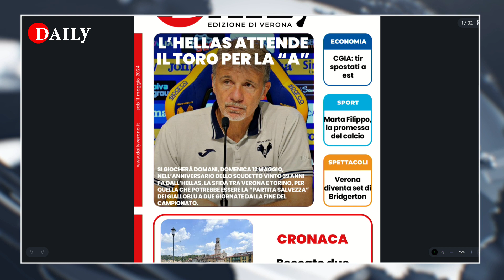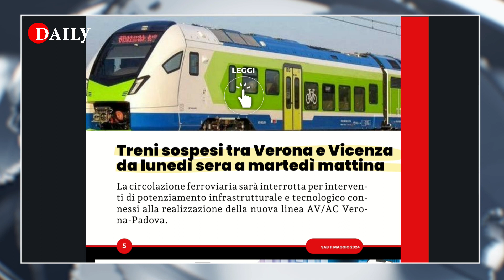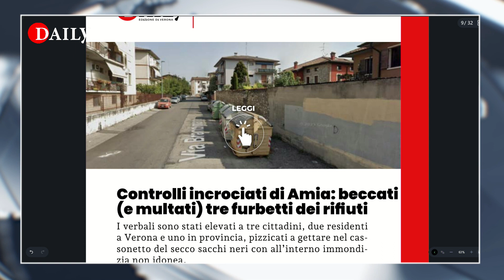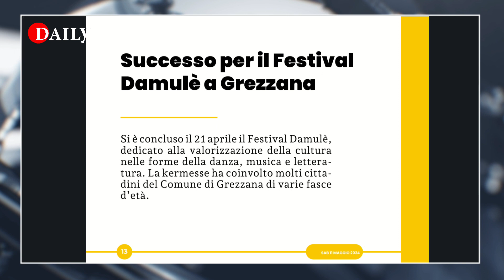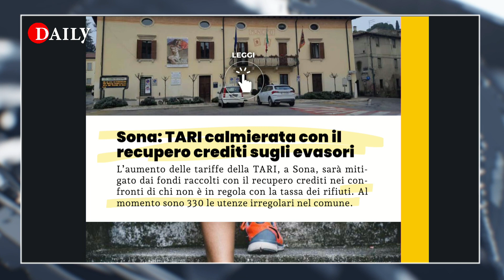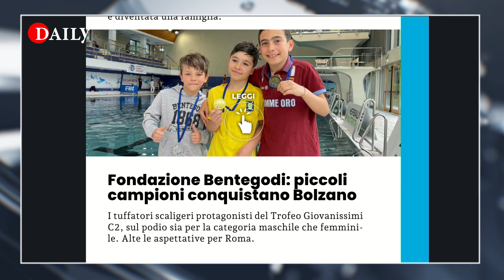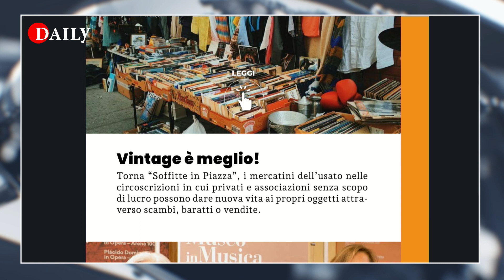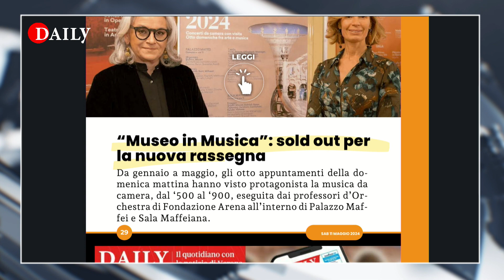L’HELLAS ATTENDE IL TORO PER LA “A” - TG DAILY 11.05.2024